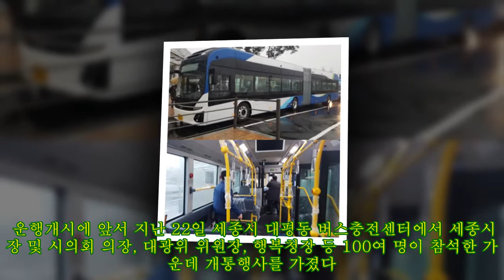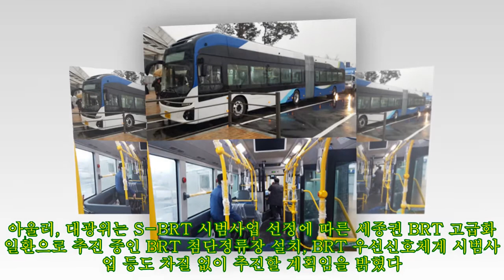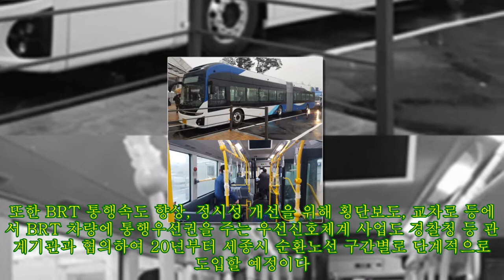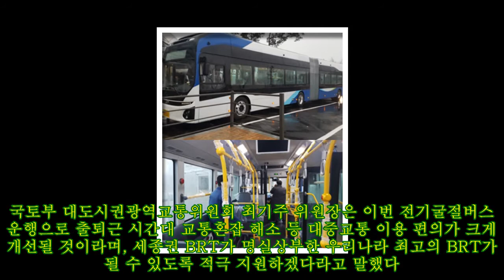전기굴절버스, 전국 최초로 23일부터 세종시에서 운영|카247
,23일부터,최초로,23일부터,운영|카247,
차선이탈경고장치 등 첨단 안전시설과 자동식 휠체어 고정장치 등 편의시설을 갖추고 있으며,